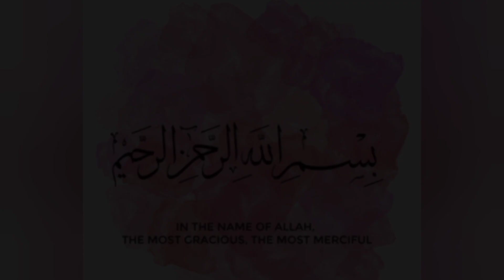Chicken Tikka Masala / Moist & Juicy Tikka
Saima daily life style

This chicken tikka recipe is certain to become a real family favourite. Just marinate the chicken overnight in a simple spicy yogurt marinade. The chicken is so so good and great on its own or in a curry.

This is an easy recipe for Chicken Tikka - Chicken marinated in yogurt and spices and then grilled or baked in Conventional Oven Or traditional style pots It is popular in countries all over the world.

Serve it as Appetizer with onion and Green Chutney of your choice. Chicken Tikka makes an excellent platter for parties.

ingredients
chicken tikka pieces
yogurt
tikka masala
red chilli powder
salt
oil

less ingredient recipes
chicken tikka
how to make chicken tikka
chicken for dinner
dawat recipes
chicken tikka masala
easy Tikka banane ka tarika
home made chicken Tikka
restaurant style chicken Tikka
barbeque chicken tikka
Tikka banane ka aasan tarika
30 minutes recipe

ijaz Ansari kitchen secrets
baba food RCC
cooked by Sabeen
ruby ka kitchen
food fusion
Saima kitchen